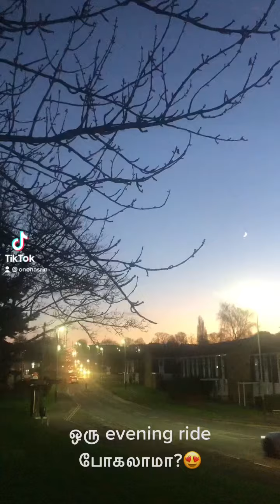Evening ride on a beautiful day | colourful sky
போகலாமா?